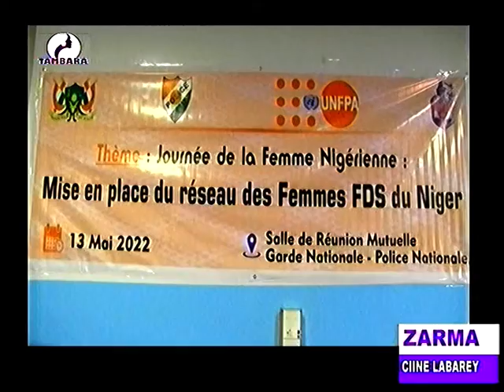JOURNAL EN ZARMA du 13 Mai 2022 sur la télévision TAMBARA, le miroir de la femme Niamey Niger